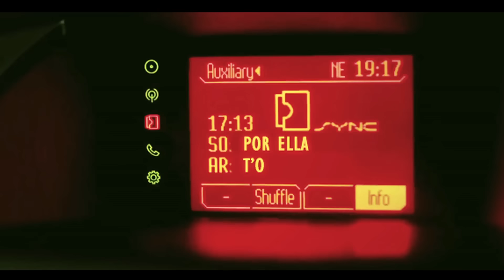DENNIS FERNANDO ❌ Oigan a mi Tio - POR ELLA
Descarga esta cancion en iTunes:
Descarga esta cancion en Spotify: